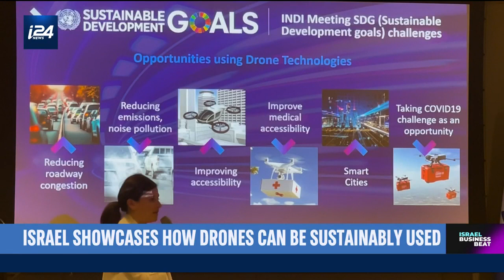Israel showcases sustainable drone technologies at UN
i24NEWS senior U.S. correspondent Mike Wagenheim reports from the UN, where Israel's ambassador Gilad Erdan showed off Israeli tech that is making the drone ecosystem an emerging reality.